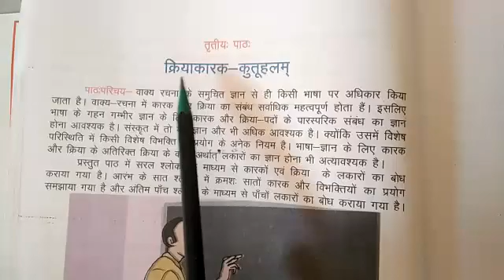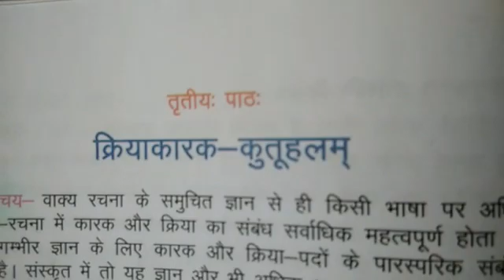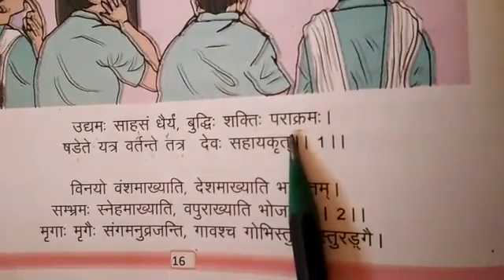sanskrit ch 3 class 10th part 1